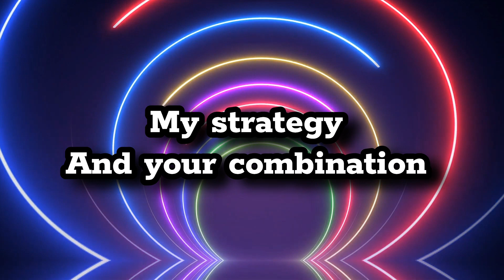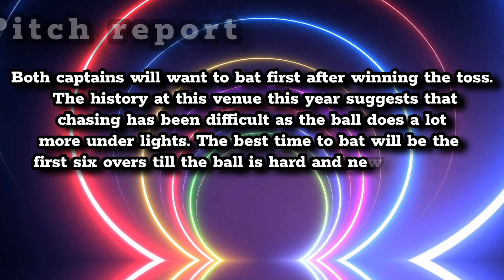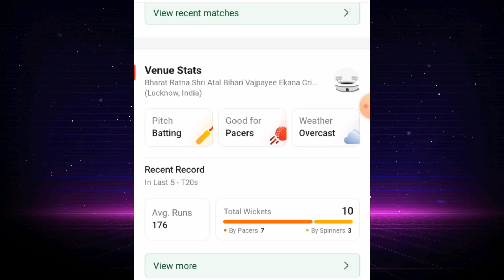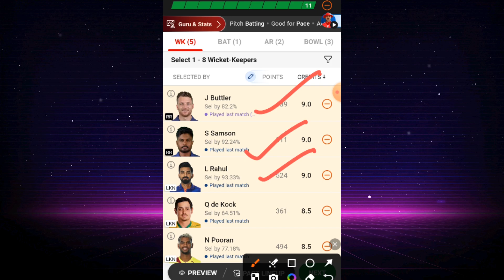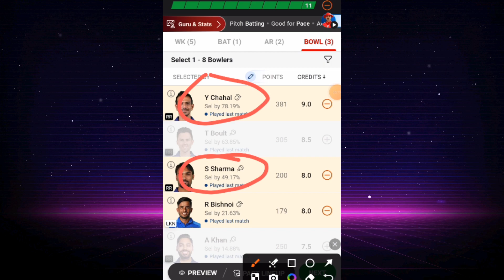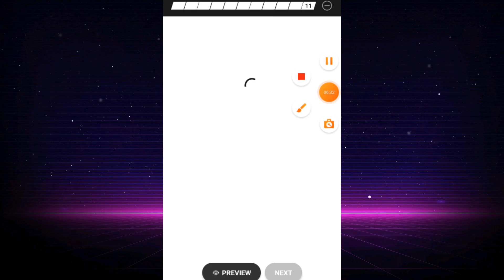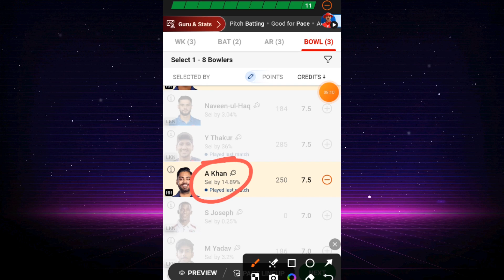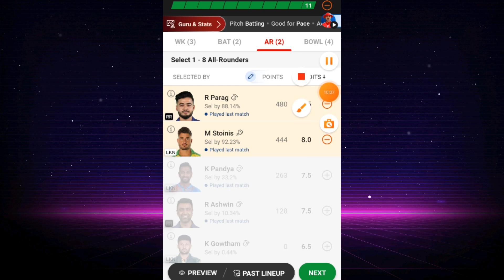LSG vs RR Dream 11 prediction|IPL2024|RR vs LSG dream11 team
Don't miss out on a single video as we guide you throughout this thrilling series and beyond. Join us in the excitement and let's find out who will emerge victorious in this exhilarating clash between
 lucknow vs rajasthan.

Join my official telegram channel for any news,giveways,updates and final team for small and grand leagues

--_-- FANTSAY APPLICATIONS --_--

Download Vision11 App :

.** some error sorry

{{Free 500 rs entry Bonus and 2 Lakh Free Giveaway Daily}}

use code to get offer:CXQGRO1RS

[[ +10cr mega leauge at 1rs and play safe ]]

use code to  get offer:https:CYSRHKZB 💸 🎁

[[ play mega leauge which 1st price (SUV,LED.BIKES+1cr) at 1 rs ]]

use code to  get offer:63R403

[only asnwer YES OR  NO and get, better than fantasy application]

FANTASY BY AP